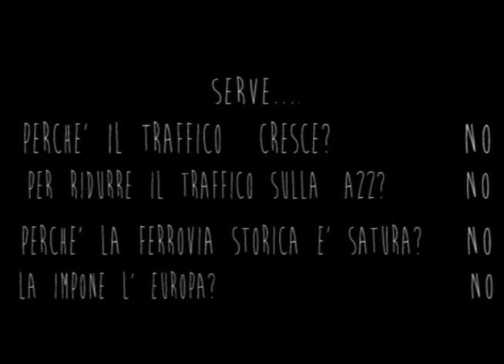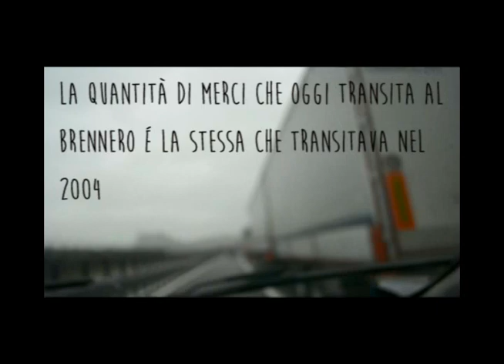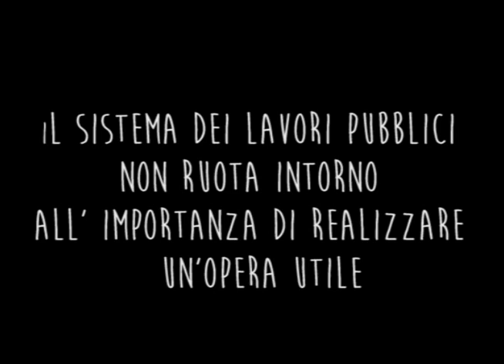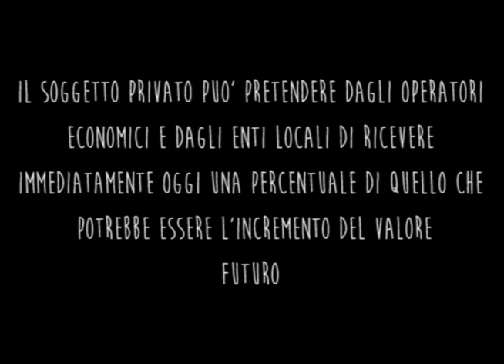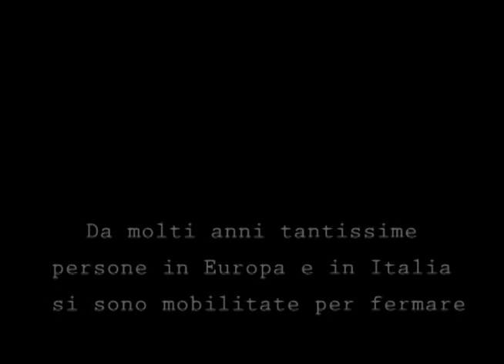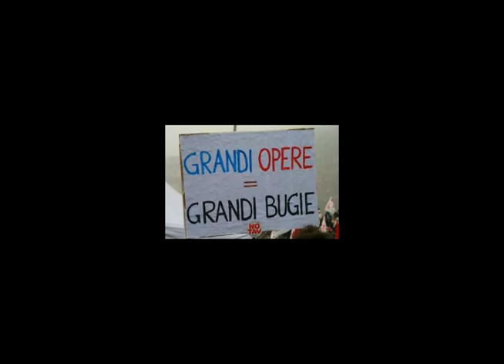Il Progetto Tav del Brennero - NON SERVE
Il progetto TAV del Brennero NON SERVE. Breve estratto dell'incontro con il Movimento No Tav Trentino svoltosi ad Arco (Aprile 2014) durante il 5^festival dell'Informazione Indipendente organizzato dall'Associazione Busa Consapevole.

Il video non ha finalità commerciali e la musica è stata scaricata da disponibilità CC di Synthesizer Shaikh - titolo THE RIDE